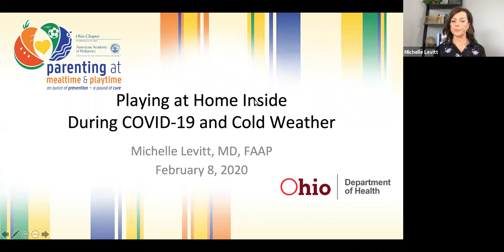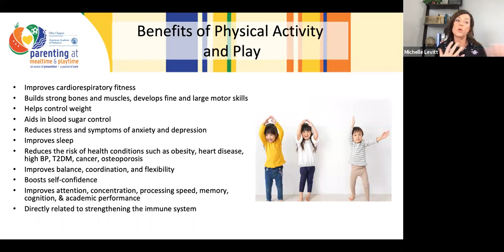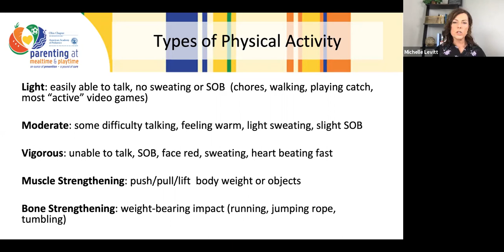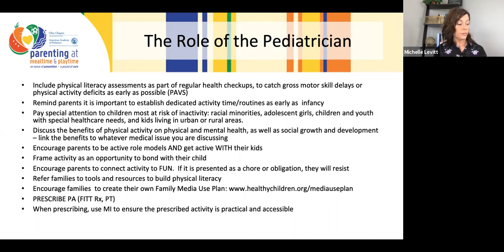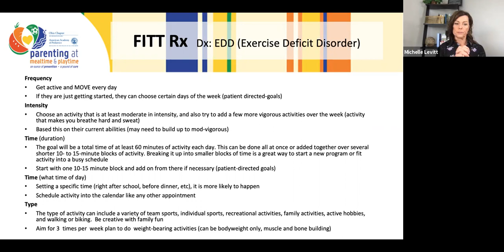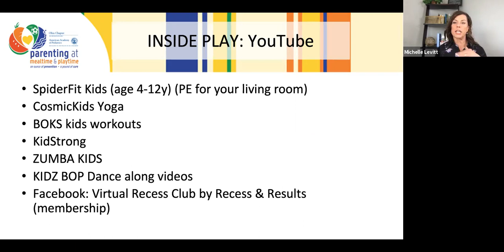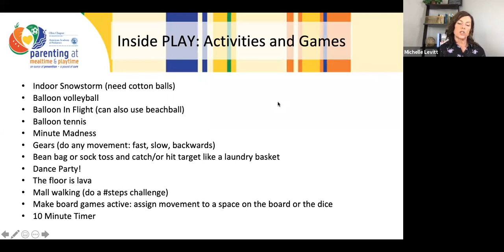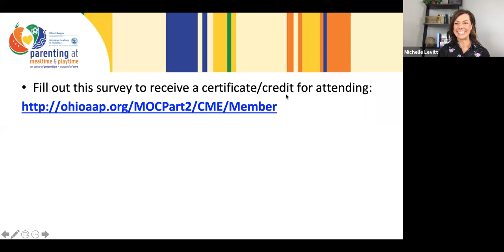PMP Feb 9 Training-At Home Play